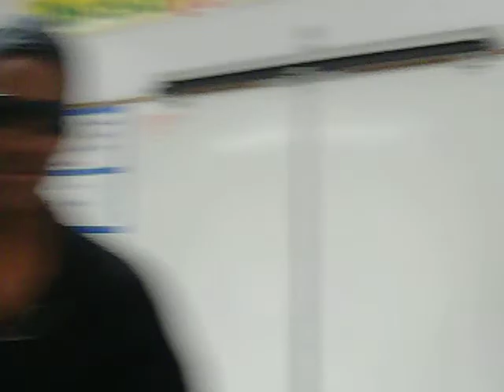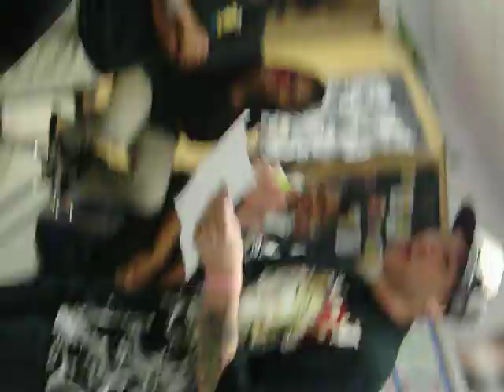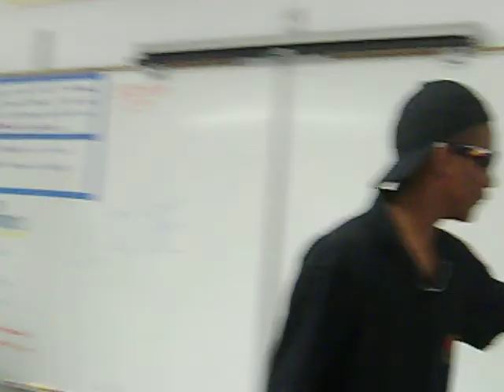ANIMO LOCKE 2 RAP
AUBRY DOES A RAP 4 OUR
CRITICAL RESEARCH CLASS.
ITZ OF DA HIZZLE. LOL